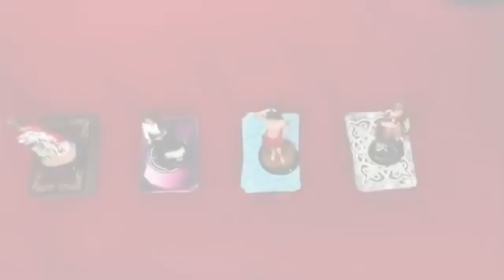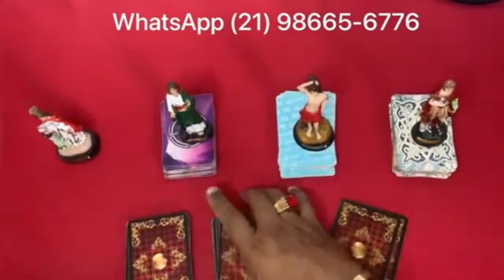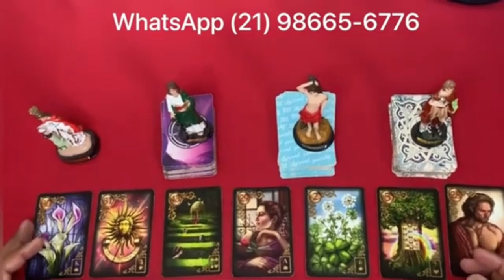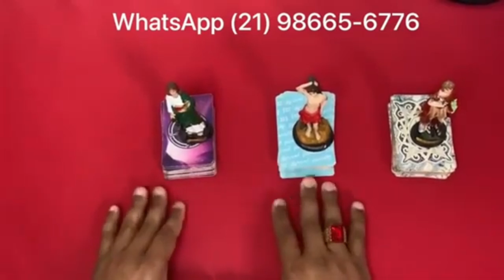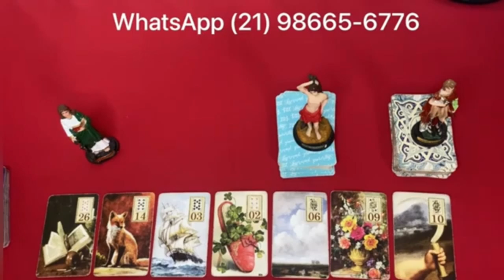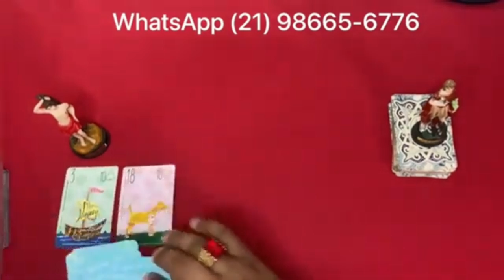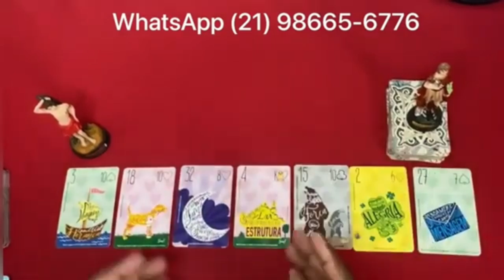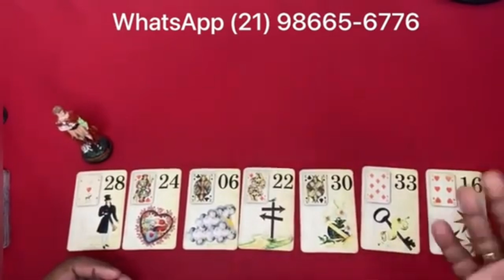Descubra Agora Suas Respostas Com o Tarot Responde 🔮 | Leitura de tarot Diárias e Interativa